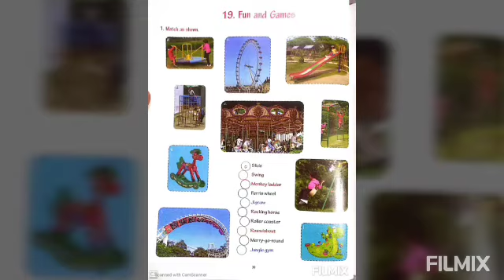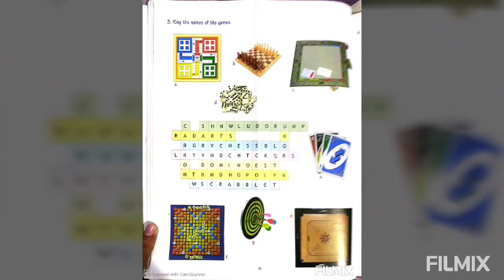CLASS ONE | G.K Ch-19